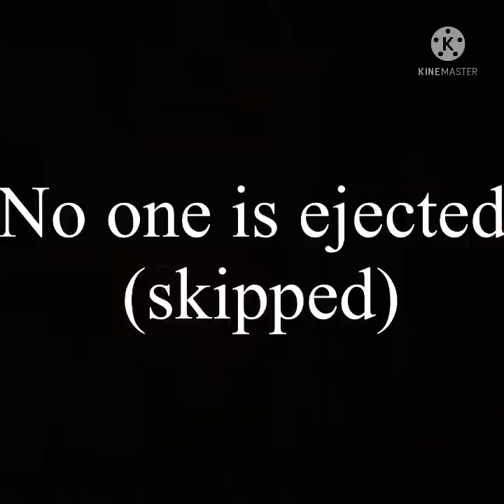MagicalMarioFilms: Among Us Plush!